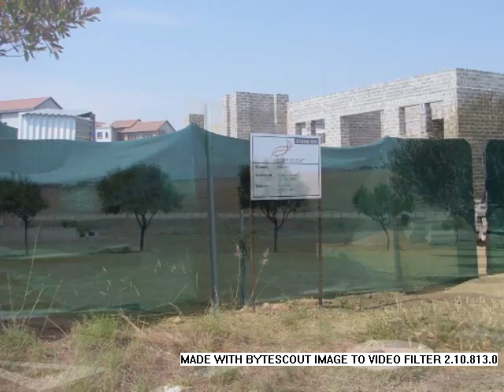5.0 Bedroom House For Sale in Copperleaf Estate, Centurion, South Africa for ZAR R 3 858 000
Bedrooms: 5.0
Bathrooms: 3.0
Garages: 2.0
Price: R 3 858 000

Property Description:

THIS NEWLY BUILT HOME OVERLOOKKING 4TH FAIRWAY, PLANNED COMPLETION DATE END SEPTEMBER 2015.

TRANSFER DUTY & TRANSFER ATTORNEY COSTS ARE EXCLUDED!

This family home offers on ground floor a guest bedroom & en-suite, Modern kitchen with scullery, study, TV-Lounge.  Outside koi pond, pool, 2 garages and servants quarters.
Upstairs is the main bed with en-suite, 2 bedrooms and 1 bathroom.  Pyjama lounge and family balcony.

Copperleaf a new concept in Exceptional Family Living and home to South Africa's first Els Club, a magnificant Ernie Els signature golf course.
It's secure, tranquil country setting is ideal for family living. Copperleaf provides a host of facilities from our luxurious spa and gym to the Copperleaf Cafe, resturant and bar area, childrens playground, cricket oval and pavilion.
This Copperleaf  Estate is situated in Centurion,  located next to the N14 and R55, providing easy access to Pretoria West and Midrand.
Only few years old this estate is well located, 3km from the Mall@Reds and only 10 km from Centurion Mall, and the Gautrain station.